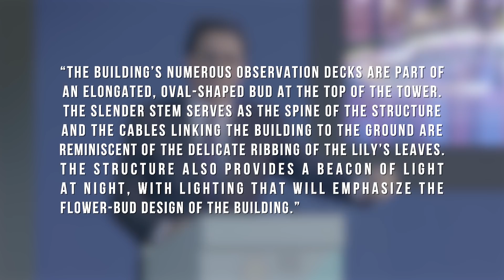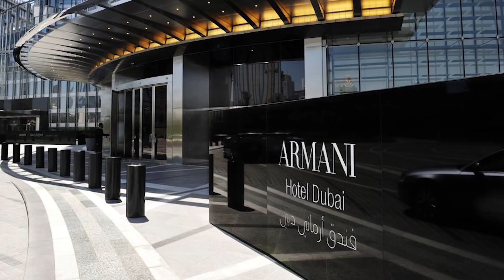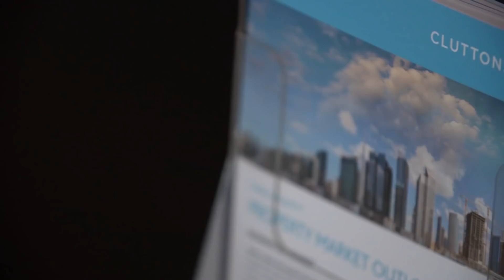Dubai Is Building The World's Tallest Structure (Dubai Creek Tower)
An inside look at what will soon be the tallest structure ever built, the Dubai Creek Tower. Dubai continues to blow us away with incredible innovation and architecture.